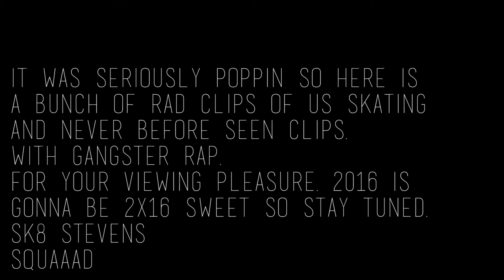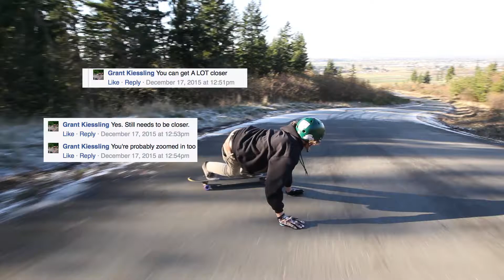THE 2015 COMPILATION // SK8 STEVENS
It was a grand year over here at SK8 STEVENS! Thank you for all of our awesome subscribers, 2016 is teeing up to be a pretty great year and the footy will be bigger and better than ever!
Much love,
Max Hughes, Nick Thayer and David Joo, the SK8 STEVENS team.
Songs:
Ill Bee Dat // Redman
Last of a Dying Breed // Ludacris